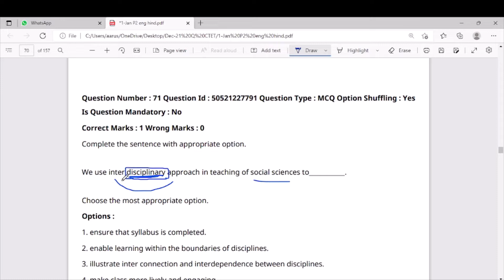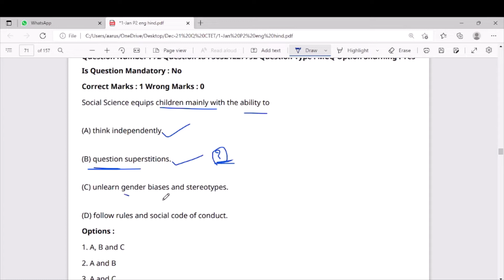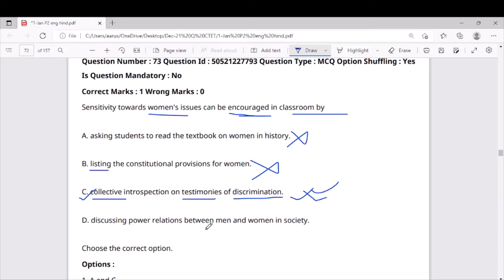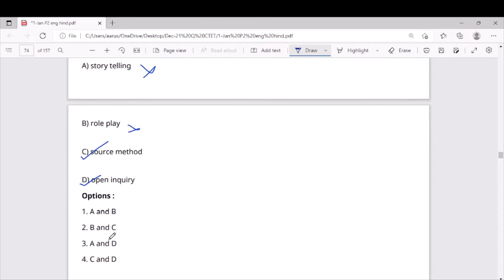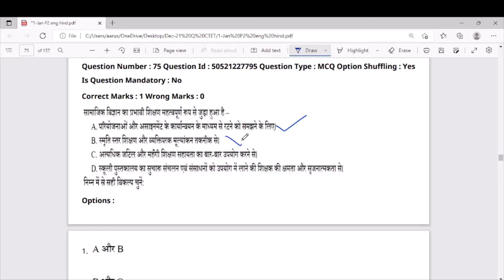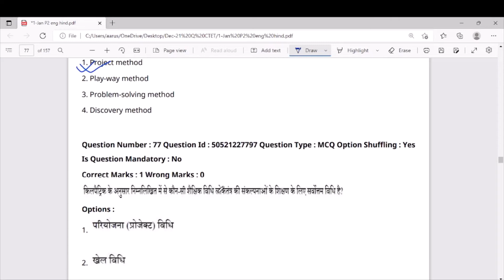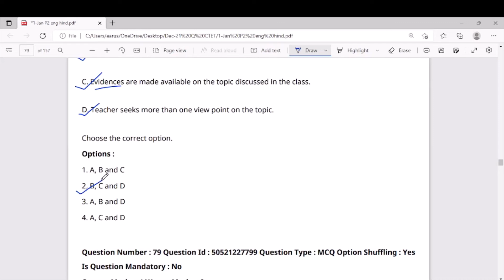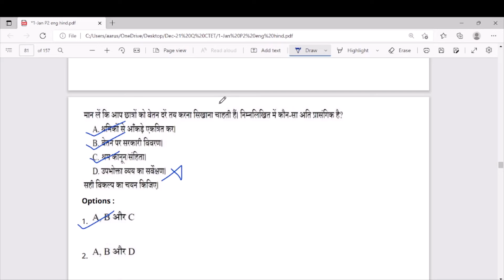CTET| SST| Paper 2 |1-Jan-22|Hindi |English | PYQ-Dec21|previuos year question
In this Video We will discuss some PYQ of Dec-21 (1-Jan-22) ( explained in Hindi and English)